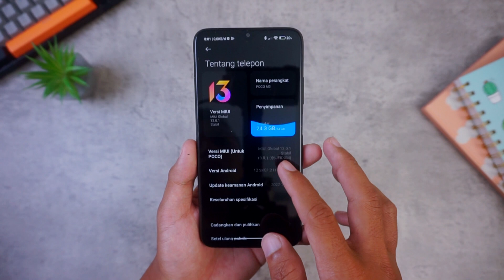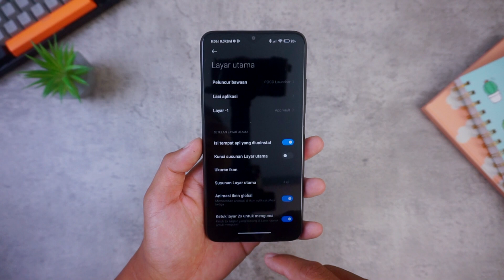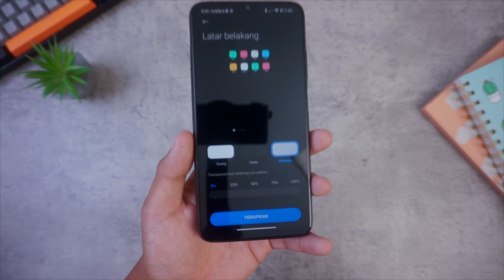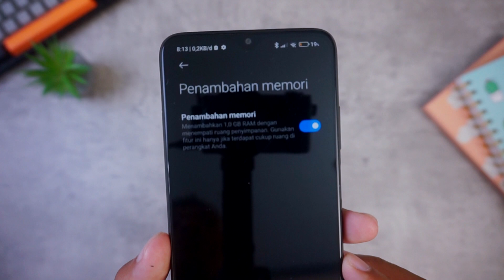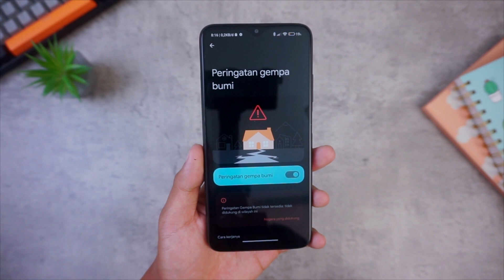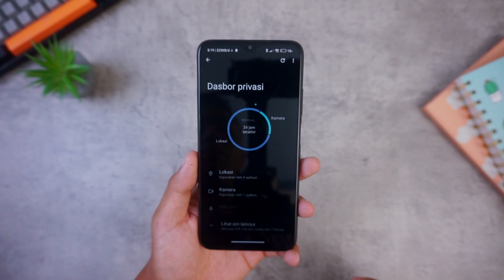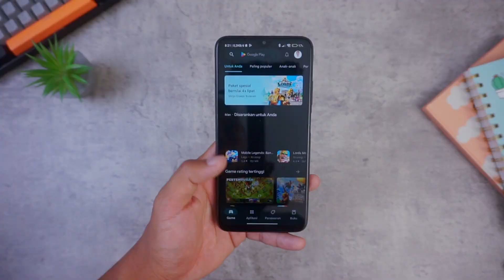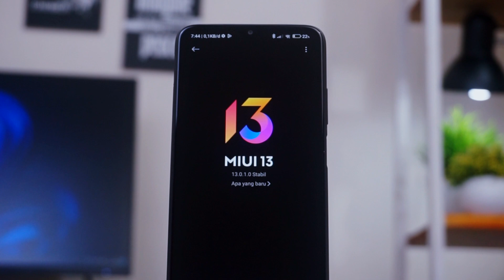MIUI 13 POCO M3😍 15 Fitur Baru dan Performa Ngebut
Video kali ini kita membahas MIUI 13 poco m3

Timeline
00:00 Intro
00:35 Versi android
01:14 kontrol center
01:56 Volme bar
02:11 Homescreen
03:28 Laci aplikasi
04:09 Navigasi sistem
04:36 Wallpaper
05:06 Mode Gelap
05:44 Penambah RAM
06:04 Mode 1 tangan
06:43 Notifikasi
07:24 Mode darurat
07:59 Fitur spesial
08:51 Privasi
09:29 Watermark foto
10:02 Tes Performa